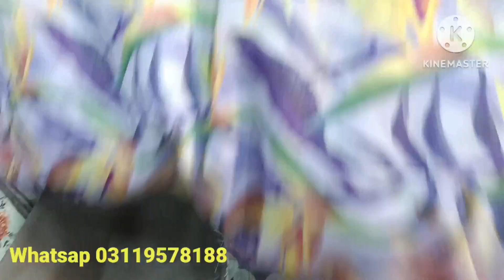Eid collection video no 7.Swiss lawn 3pc with Indian munar dopata.25 designs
swiss lawn 3pc